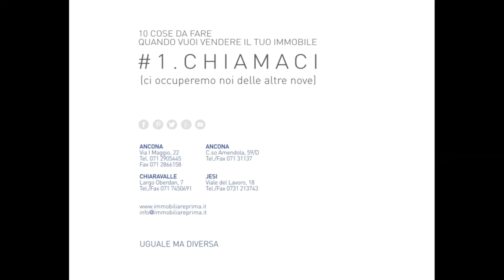170MP Castelferretti centro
170MP Castelferretti CENTRO,  -IN ESCUSIVA- Negozi, scuole e servizi nelle immediate vicinanze. Condominio in buone condizioni esterne, di soli 9 appartamenti. Completo di Balcone e Soffitta.
L'appartamento ha una bella vista aperta.
Discrete condizioni generali.
Superficie di 85 mq così divisi:
Ingresso,
Soggiorno,
Cucinotto + ampio Tinello,
2 Camere,
Bagno,
Ripostiglio,
Balcone
Soffitta.
Riscaldamento con conta calorie .
Montascale